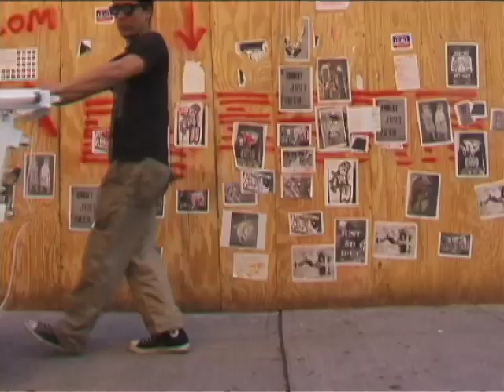"Homeless Lamp (Internet Edit)," I.Navarro + Nutria NN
Nutria NN canta el corrido "Juan sin tierra" (Jorge Saldana) para video de Iván Navarro, "Homeless Lamp: the Juice Sucker". Musica co-producida por Andres Valdivia.

"Echoing the minimalist works of Dan Flavin, Iván Navarro's light sculptures subvert the cool detachment of florescent bulbs with their arrangement into recognisable objects".